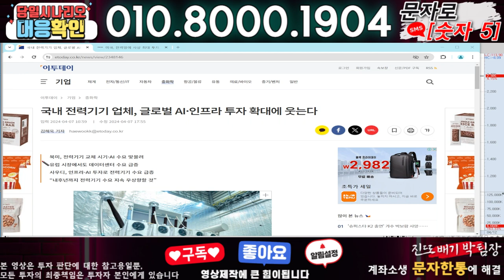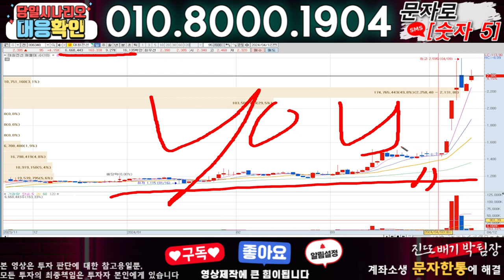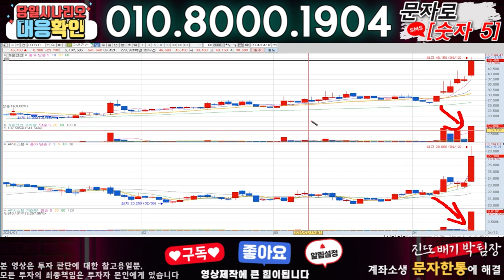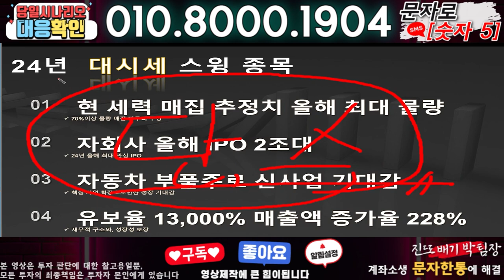대원전선 ) 3분전 기습속보-공식입장발표!! 무슨일인가?